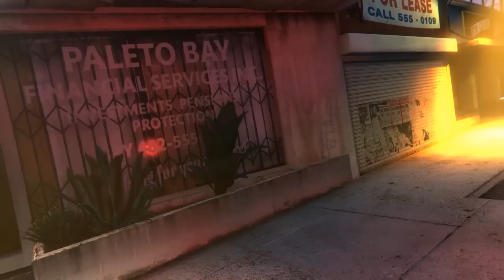Death Knell - GTA V Halloween Machinima [Rockstar Editor]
GTA V Horror Machinima - made entirely on PS4.

b01